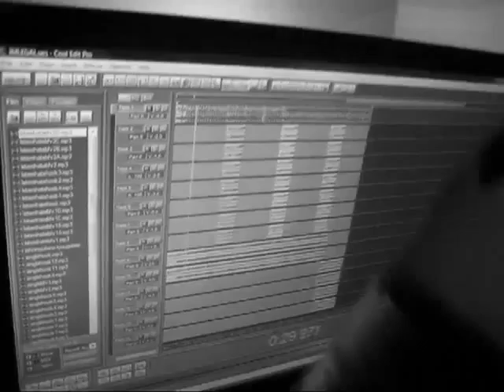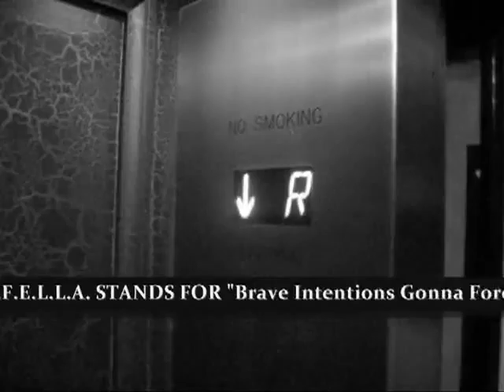BIG FELLA - IM LEGAL/SINGLE FREESTYLE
BIG FELLA "LET EM HATE EP" NOW AVAILABLE FOR DOWNLOAD @ DATPIFF.COM & HOTNEWHIPHOP.COM

"MY CITY NEVER SATISFIED THE MIXTAPE (DOUBLE DISC)" COMING SOON